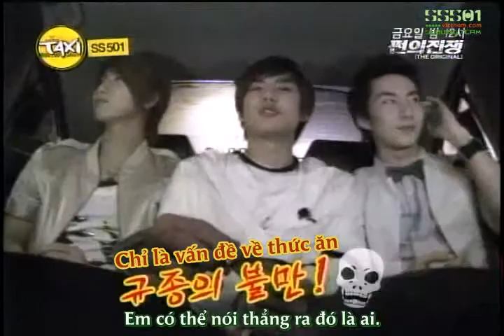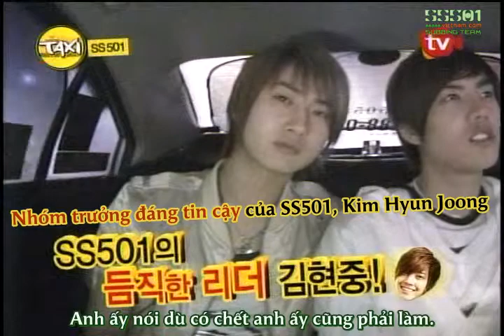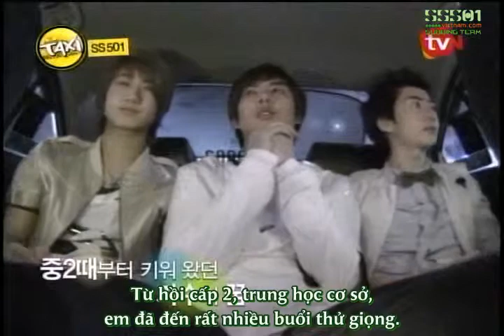[Vietsub] 080329 Tvn Taxi - SS501